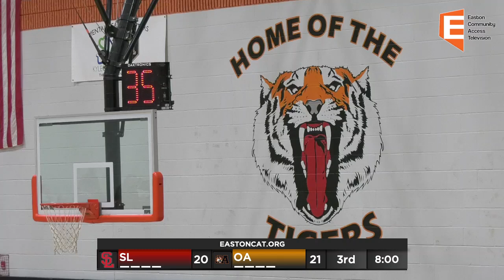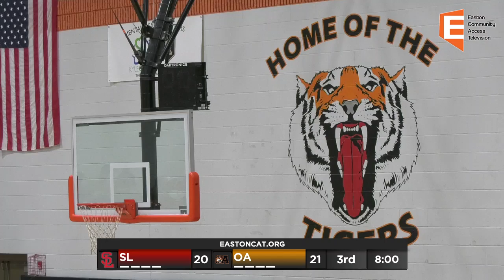OA Girls Basketball vs. Silver Lake - 2024 MIAA Round of 32 (3/6/24)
No. 5 Oliver Ames Tigers vs. No. 28 Silver Lake Lakers
High School Girls Basketball - MIAA Playoffs Round of 32
Final Score: OA 43 - SL 40
Nixon Gym

Coach Costello and the Tigers hosted Silver Lake in a division 2 playoff classic at NIxon Gymnasium in North Easton, Massachusetts.